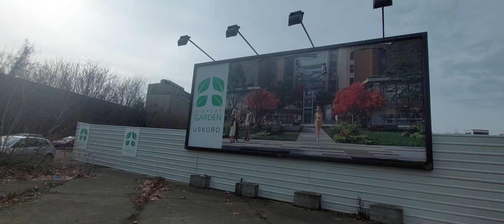PORED FABRIKE IMT NIČE NOVI STAMBENI KOMPLEKS NA MESTU HANGARA,BLOK 65 JOS 4 NOVE ZGRADE